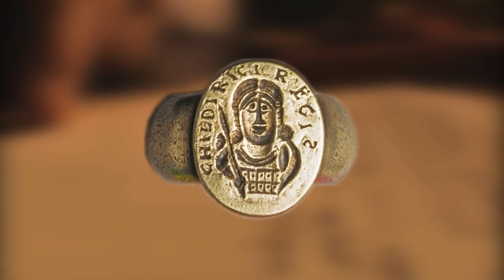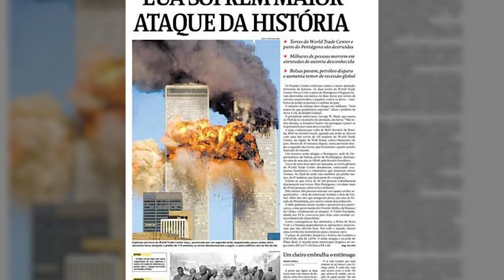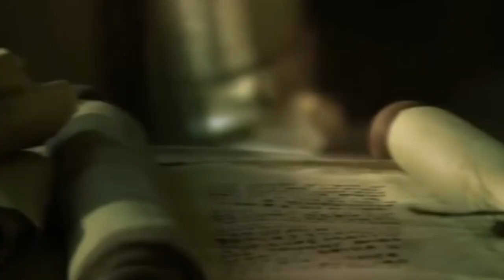Essas Descobertas MUDARAM história e Ninguém Esperava encontrar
Existem descobertas que mudaram a maneira de ver o passado e, surpreendentemente, aconteceram por puro acaso graças a pessoas que estavam na hora e no lugar certos, em nenhum caso se esperava encontrar o tipo de descobertas que falaremos abaixo. INSTA @mundoproibido_oficial FACE Quer ter seu CANAL ou PRODUTO divulgado pelo Mundo Proibido?✪ Comercial: Fale Conosco